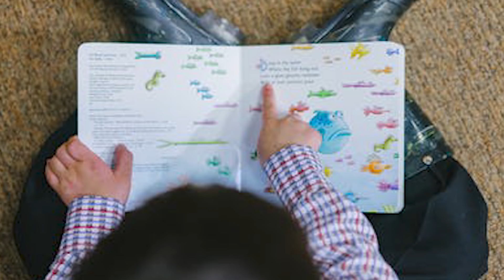Зашла в магазин. Краем глаза вижу: мама с сынишкой лет 6-ти, одеты бедненько…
История, которую я вам расскажу, касается одного случая, который произошел со мной в магазине.